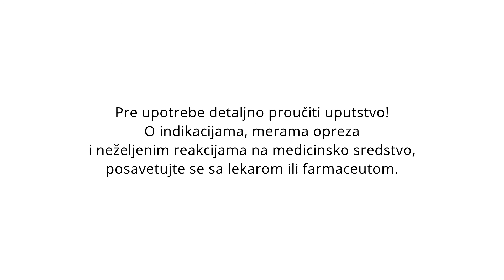Varičele kod dece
Dr Goran Vukomanović govori o prevenciji varičele i lečenju i mogućim komplikacijama kada dete oboli.